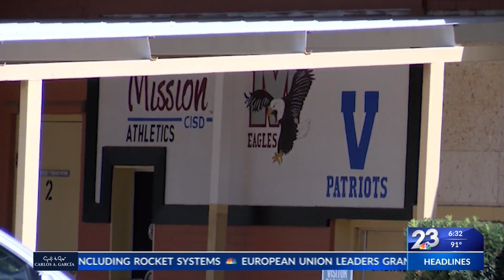Mission CISD Pay Raises